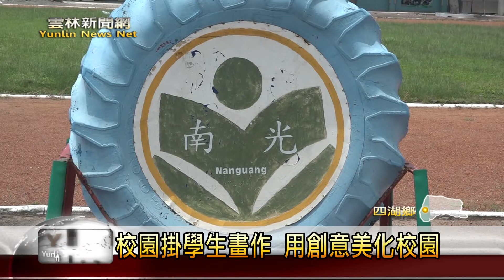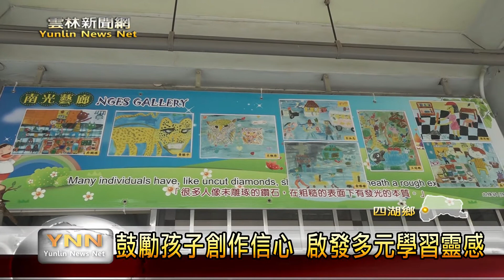雲林新聞網-四湖小學校園掛上學生畫作美化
學生的創意很多，就連學校也很用心將他們所畫的畫作，放在校園的環境中。不只美化校園，也能藉此鼓勵學生的創作信心，提升他們正向學習的風氣。四湖南光國小老師李冠慧就說，學校多年來一直鼓勵學生接觸多元的東西，不只他們能運用在創作中，也能找到屬於自己的啟示與能量，是件很難得的機會教育。【以上新聞可從 ｔｏｐＮＥＷＳ ＡＰＰ收視】